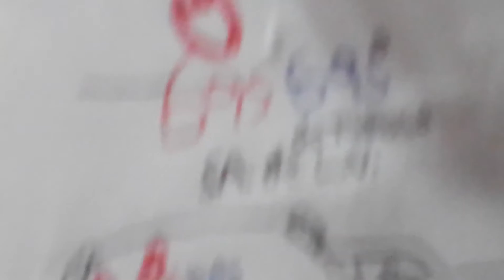Gas Gas s.a.de c.v.